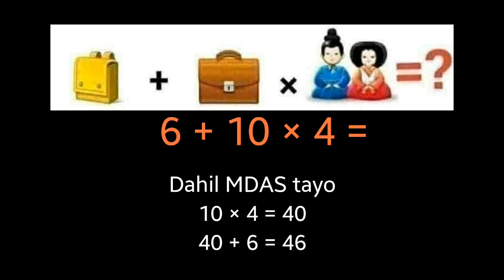KING QUEEN FOLDER CASE BAG MATH PROBLEM CHALLENGE | FACEBOOK CHALLENGE